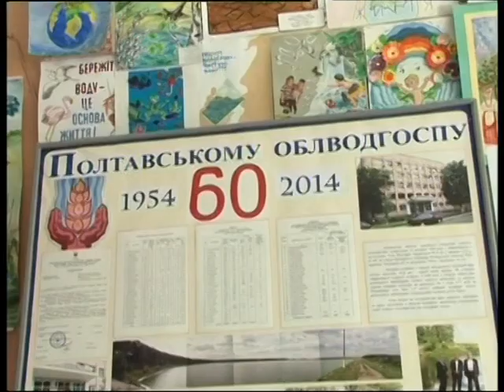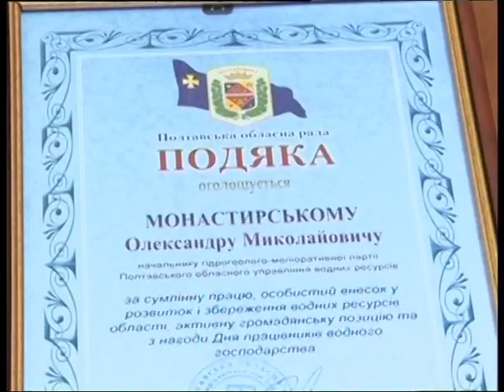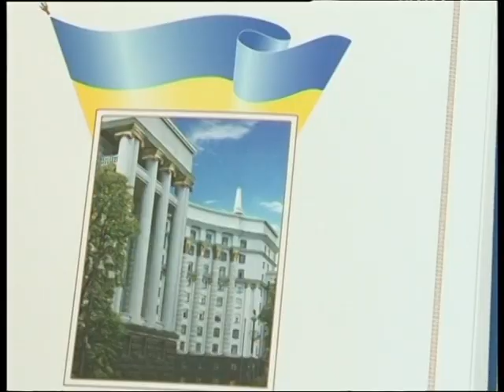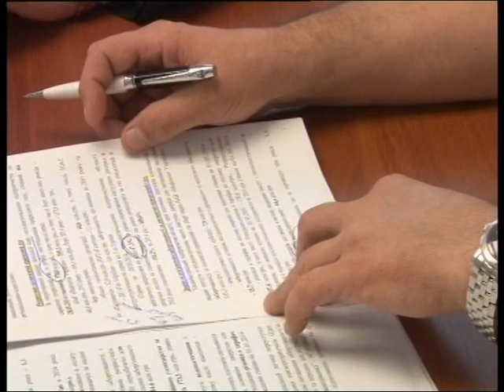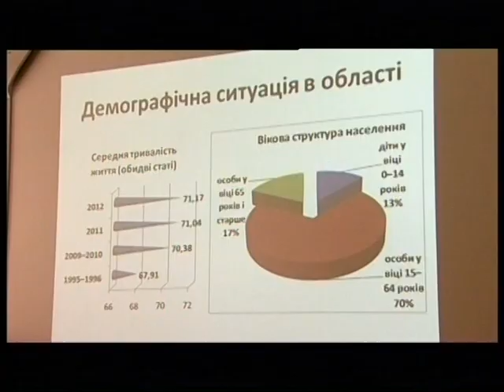птн 31 05 14